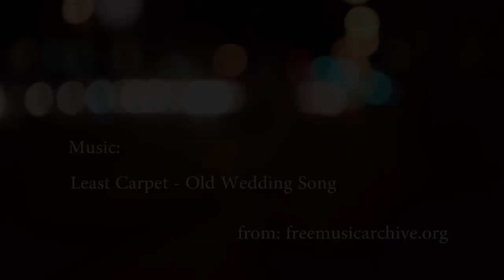Ott ja Marit - Las Vegas wedding - sightseeing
Shot on Nikon d3200
filmed & edited by Priit Kralla